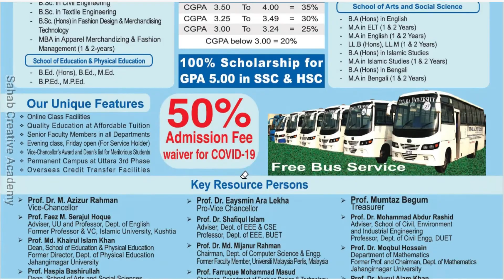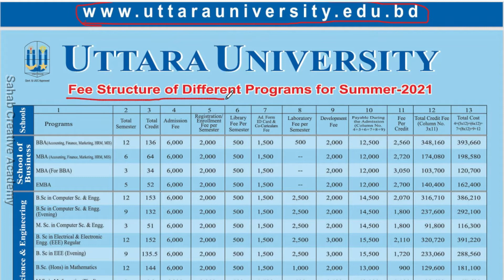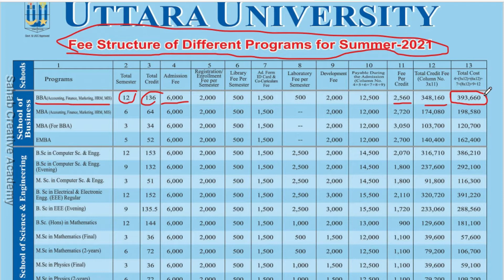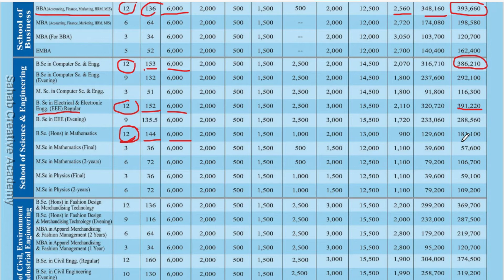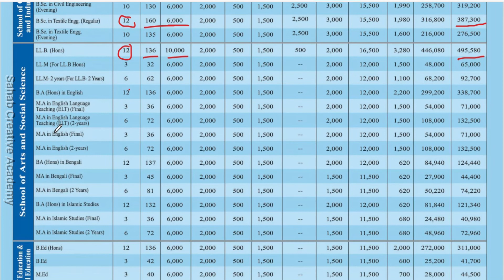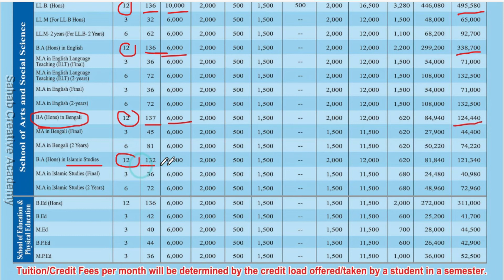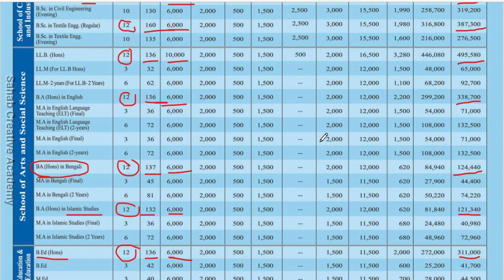Uttara University Admission || Tuition fee || Semester fee || Subject list || উত্তরা বিশ্ববিদ্যালয়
Know উত্তরা বিশ্ববিদ্যালয় // কোন কোর্সে কত টিউশন ফি? // সেমিস্টার ফি কত? //  কিছু গুরুত্বপূর্ণ তথ্য // সাবজেক্ট লিস্ট // also Uttara University Admission || Tuition fee || Semester fee ||  Subject list . Thank you.